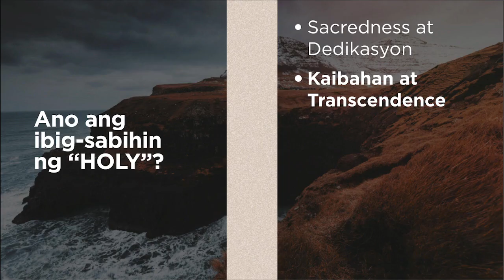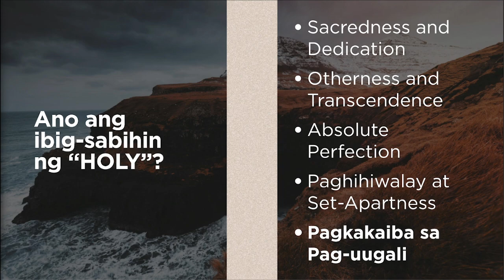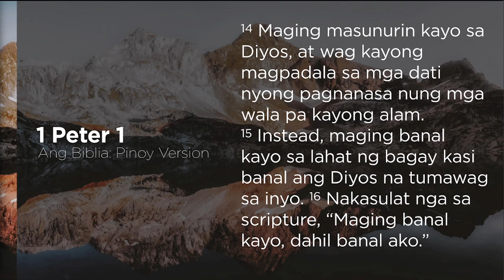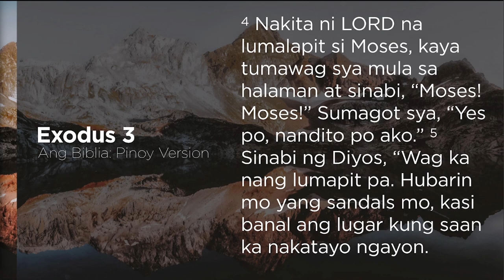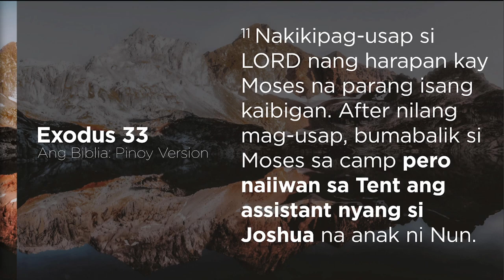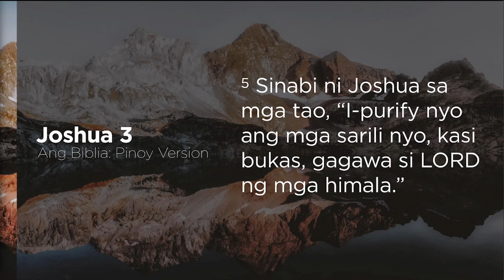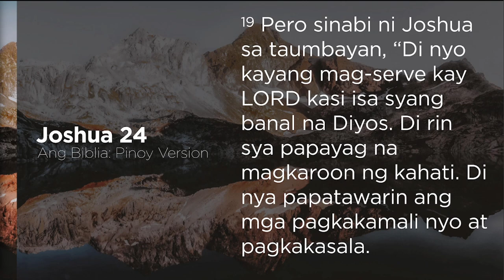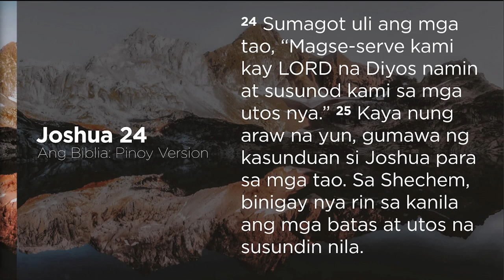THE HOLY GOD "ANG BANAL NA DIYOS" | Radiance Main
Speaker: PAS. JAYZE BAGA
Title: THE HOLY GOD "ANG BANAL NA DIYOS"
Date: January 21, 2024, Sunday
Time: 2PM Service